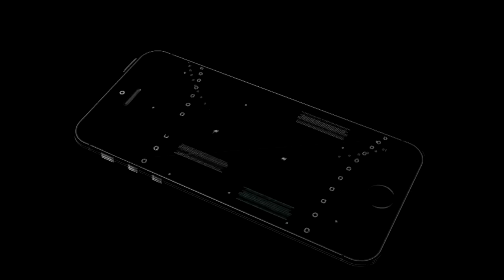Falleció el boxeador mexicano Moisés Fuentes tras ser noqueado